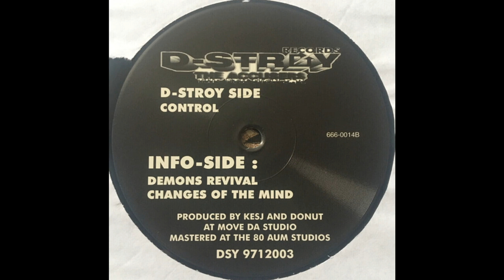The Accusers - Demons Of Revival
Special thanks 2 Tomasz 4 the vinyl rips !!